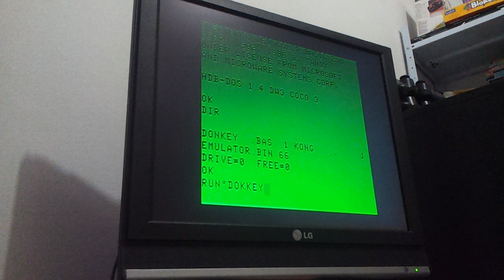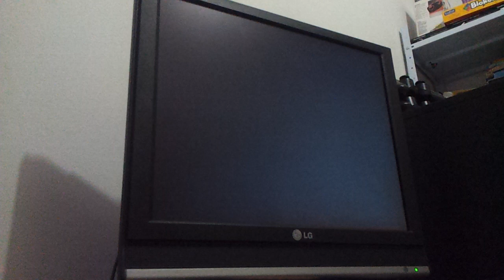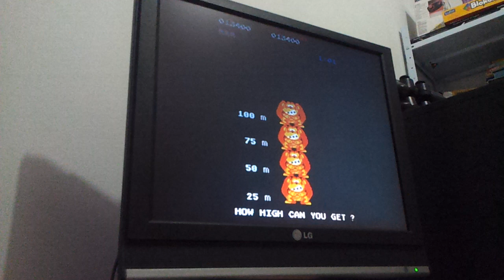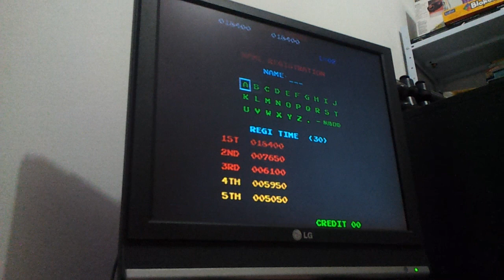Donkey Kong CoCo 3 arcade port - Gameplay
This one does need RGB to really shine. Also, I notice that, at the higher levels (not shown here) where there's too many sprites onscreen, the FPS suffers a little, but nothing that detracts from gameplay. Maybe a 6309 CPU is in order.